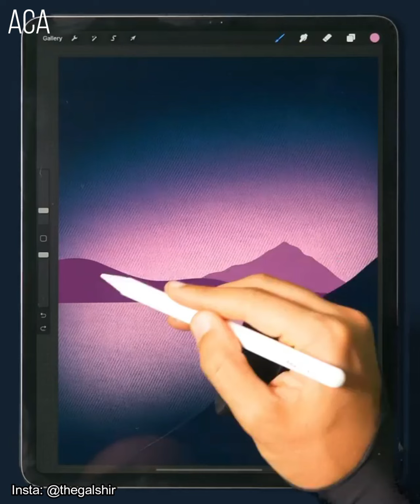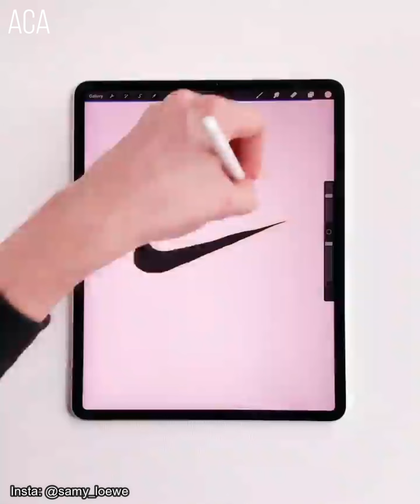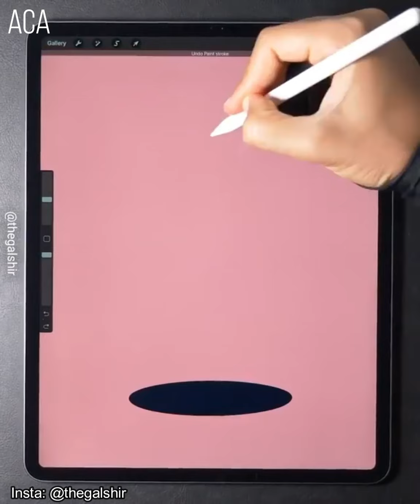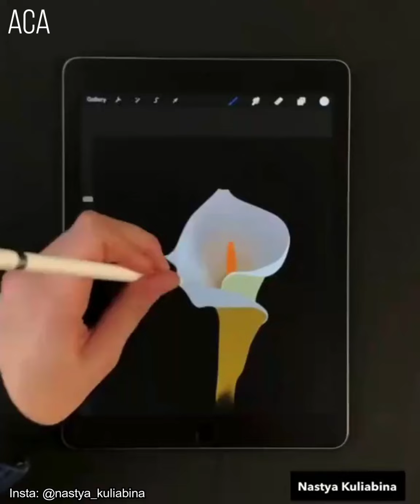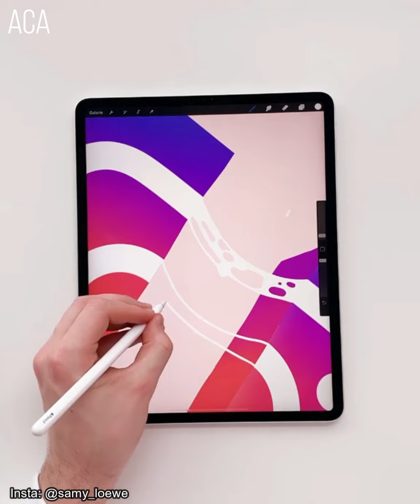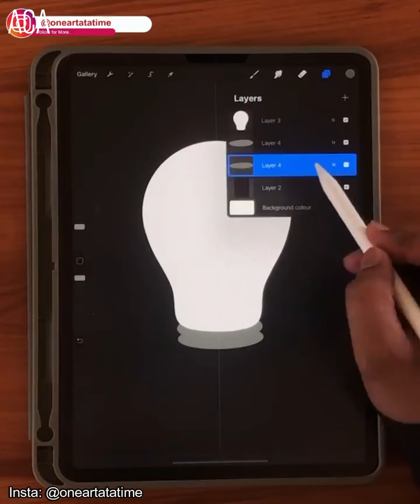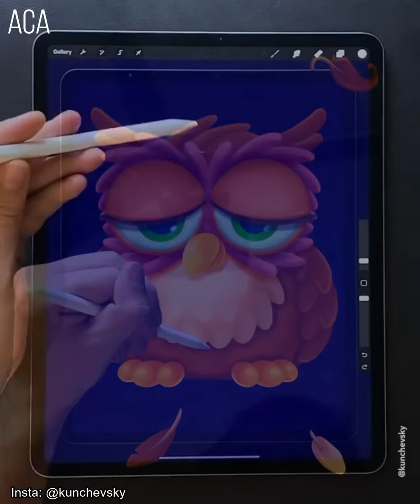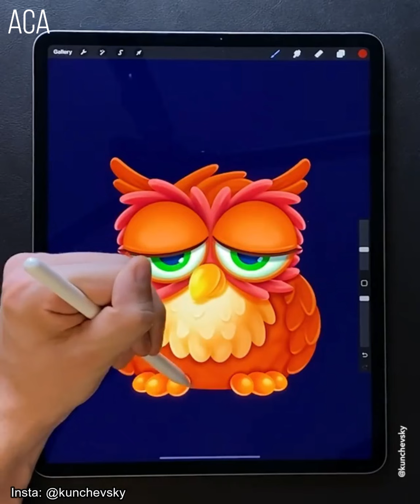Amazing Digital Painting on iPad ▶ 4 - Procreate Art Tutorial for Beginners - Corel Drawing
In this video, we will look at Amazing Digital Painting on the iPad, Procreate Art Tutorial for Beginners, Corel Drawing from around the world. Go and visit the respective creator's social media handle from the link given below and show them love from our family.

About Us:
We are a community of art enthusiasts; a group of people with a passion and fascination for all things connected with art and crafts. We acknowledge that there are a lot of talented artists out there, artists who work every day to create astonishing artworks without getting much in return, or without getting the exposure they deserve. Our aim is to make it possible for these artists to be seen everywhere in the world.

Amazing Creative Art is a YouTube channel that brings the whole community of art-lovers together. It doesn’t matter what kind of art you are interested in or what you create, everyone has a place here. Art and Crafts, Craft ideas, Creative ideas, Satisfying video, Digital art, Drawing, ASMR, Relaxing video, Tiktok art, Amazing art on another level, Creative Art on next level, Storytime, digital painting, digital art, digital painting tutorial. digital art tutorial, digital art for beginners, digital drawing, procreate tutorial, procreate, procreate for beginners, procreate drawing, corel draw, etc.

Please email us if you want your video to be removed OR missed the credit OR we mistakenly used it without your permission OR if you see a clip you own that you have not submitted or provided your consent to use., we have likely received false permissions and would be happy to resolve this for you!.